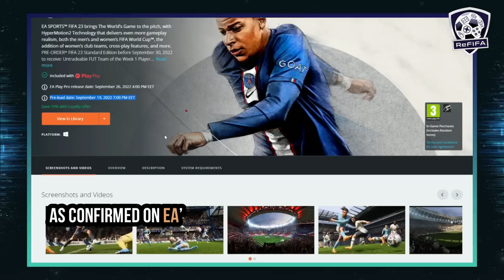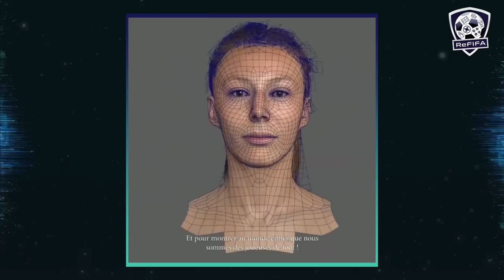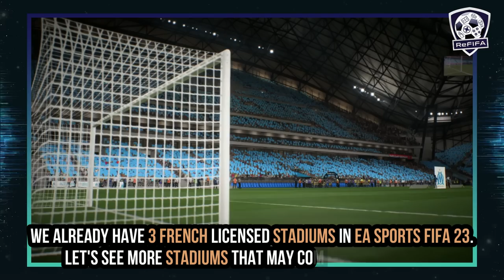FIFA 23 NEWS | NEW Full Gameplay, Licenses, Additions, Stadiums & Face Scans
Here are all of the latest confirmed news, leaks, rumors, and everything new about FIFA 23, featuring information about the 10-hour trial on EA Play, new face scans for Bundesliga club Borussia Dortmund (Donyell Malen, Mateu Morey, Gregor Kobel, Marco Reus, Jude Bellingham, Mats Hummels & Youssoufa Moukoko), Juventus FC MVP of the Month, Chelsea's new coach in Manager Career Mode Graham Potter instead of Thomas Tuchel, PSG new third kit and updated real faces (Lionel Messi, Kylian Mbappé & Neymar), new D1 Arkema Face Scans, potential real faces for Ligue 1 Uber Eats and Ligue 2 BKT in EA SPORTS FC (Tetê, Gerson, Aleksandr Golovin, Jean-Clair Todibo, Jonathan Bamba & Others), and stadiums (Stade Louis II, Decathlon Arena – Stade Pierre-Mauroy, Stade Bollaert-Delelis, Allianz Riviera, Stade de la Beaujoire – Louis Fonteneau, Stadium de Toulouse, Stade de la Mosson & Roazhon Park).
► Intro (0:00)
► Full Game Trial (0:17)
► Borussia Dortmund Face Scans (0:44)
► Juventus FC License (1:37)
► Real Managers (2:04)
► Paris Saint-Germain License (2:23)
► D1 Arkema Face Scans (3:43)
► Ligue 1 & Ligue 2 License (5:38)
- Real Faces (6:01)
- Stadiums (8:45)
► Outro (9:53)
➡️ Road to FIFA 23 ⬅️
Find out daily videos about FIFA 23 latest confirmed news, updates, leaks, rumors, information, details, expectations, wishlist, and more.

Keep in touch through:
A special thank to the "Homeowners":
- Thomas Windels
Music